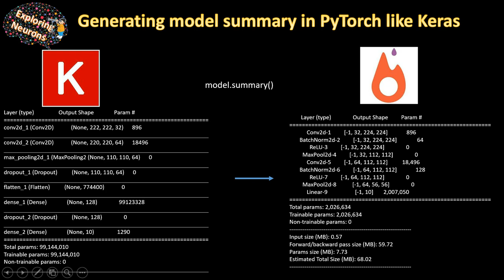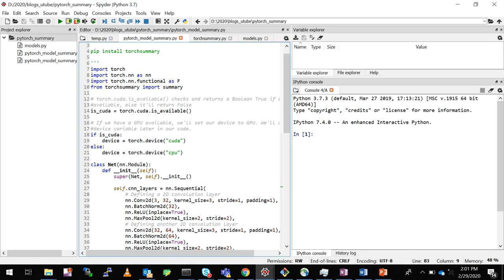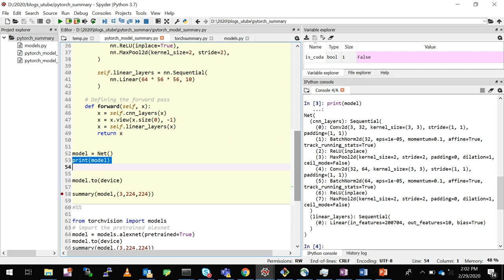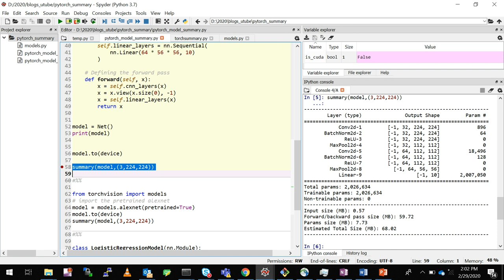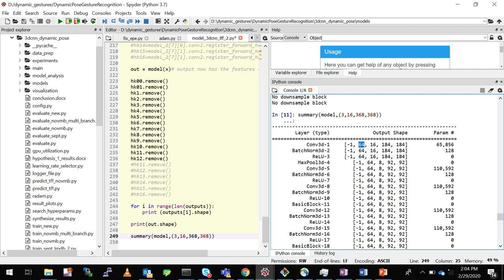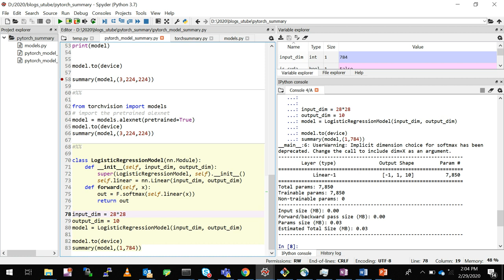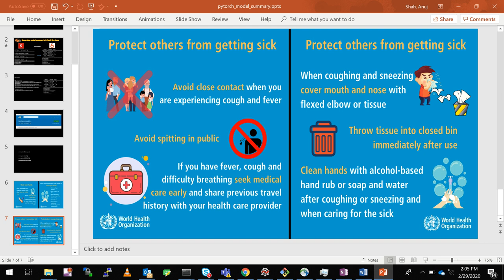Generating model summary in PyTorch like Keras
This video will show you how to create a model summary in PyTorch like the way its done in keras  (model.summary()).